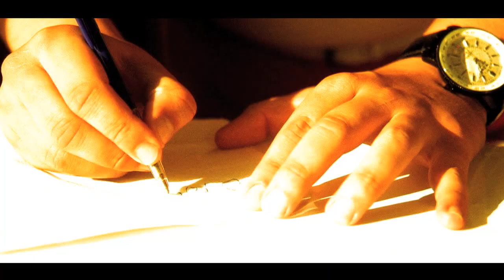Så kan det va - BrandL & Lund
Musikvideo producerad Jonathan Brandell media, JBM
Text/melodi: Jonathan Brandell, Pontus Lund & Sandra Ruuing
JBM